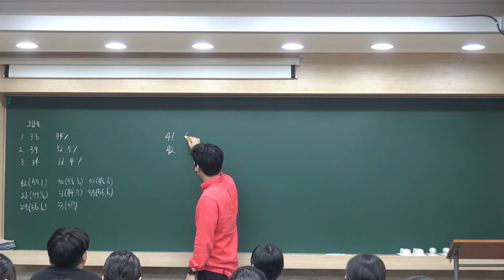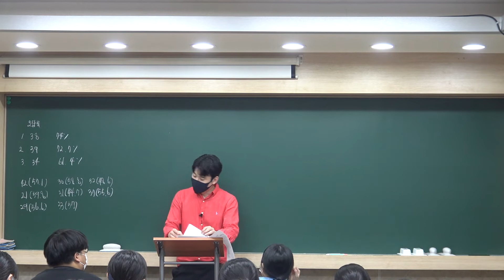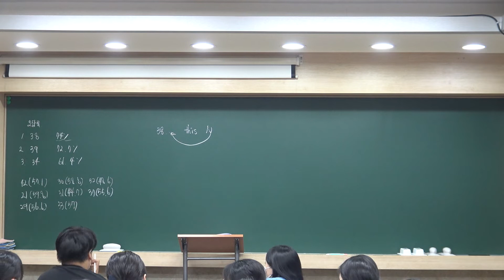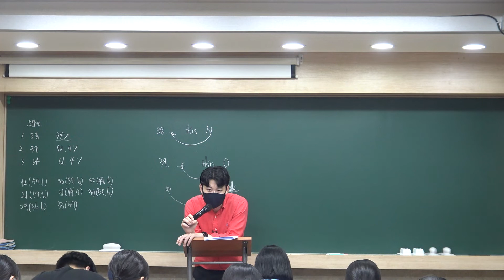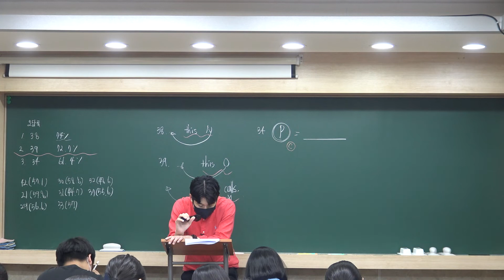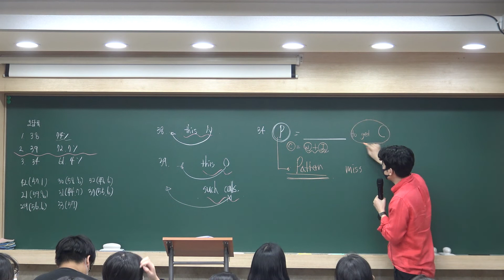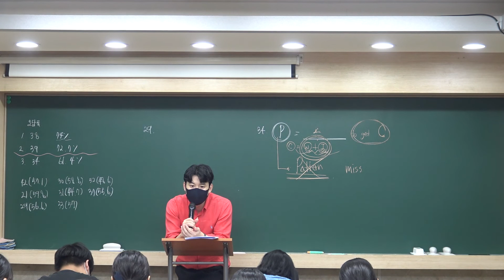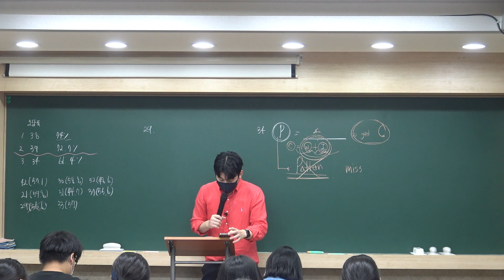[강의] 고3 2023학년도 9월 모의고사 해설강의 오답률 TOP3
2023학년도 고3 9모 오답률 TOP3 38,39,34번 및 29번 어법문제 해설입니다.